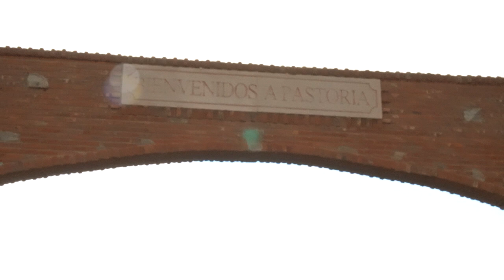TRAVEL VLOG I PT:2 LET THE PARTY BEGIN/ QUE COMIENCE LA FIESTA!!!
WHATS UP MY PARTY PEOPLE!! IN TODAYS VIDEO YOU WILL SEE HOW THE PARTYS GO DOWN IN MEXICO. THAT NIGHT I DIDNT GET HOME TILL 5:30AM. WE DANCED OUR LITTLE HEARTS OUT AND DRANK. JUICE ALL NIGHT IT WAS SO FUN. THAT WAS THE NIGHT OWN TOWN QUEEN GOT HER CROWN. THEN YOU WILL SEE THE CABALGATA. A BUNCH OF PEOPLE GET TOGETHER SOMEWHERE OUT OF OUT LITTLE TOWN AND THE RIDE THEIR HORSES ALL THE WAY TO THE CHURCH. ITS HONEST AN AMAZING SIGHT TO SEE.

QUE HONDA MI GENTE, EN ESTE VIDEO VAS A MIRAR COMO SE HACEN LAS FIESTAS EN MEXICO. BAILAMOS TODA LA NOCHE Y TOMAMOS MUCHO. JUGO HASTA LAS 5:30 AM HAHA. ESTA NOCHE CORONARON A LA REINA DE PASTORIA. LO SIGUIENTE VERAN LA CABALGATA, LA GENTE SE REUNE EN UN RACHO SERCANO Y SE VAN EN SU CABALLO HASTA LA IGLIESIA DE PASTORIA. ES ALGO TAN HERMOSO. OJALA Y LES GUSTE EL VIDEO SUBSCRIBANSE PARA QUE NO SE PIERDAN LAS TERCERA PARTE.